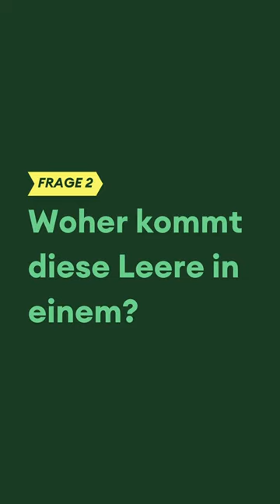Was tun, wenn wir uns innerlich leer fühlen? | Real Talk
Sich nicht traurig, aber auch nicht glücklich zu fühlen, sondern einfach nur emotionslos oder sogar ausgebrannt – das ist innere Leere. Bei Menschen mit Depressionen kommt sie häufig vor, doch auch Nichtbetroffene kennen diesen Zustand. Psychotherapeutin Alena von HelloBetter hat die innere Leere für euch etwas auseinandergenommen und erklärt, woher sie eigentlich kommt und was man dagegen tun kann. Wir hoffen, dass euch das Video weiterhilft!

Real Talk ist ein Aufklärungsformat von Freunde fürs Leben in Kooperation mit HelloBetter. Expert:innen mit psychologischer oder psychotherapeutischer Ausbildung beantworten Fragen der Community rund um psychische Gesundheit und Erkrankungen .
So spricht Psychologin Marie zum Beispiel über den Umgang mit schlechten Nachrichten und Kriegsangst, Psychotherapeutin Alena gibt wertvolle Tipps bei Liebeskummer und Kinder- und Jugendtherapeutin Annika erklärt, welche Behandlungsmöglichkeiten bei Depressionen in Frage kommen. Dabei legen unsere Expert:innen großen Wert auf leicht verständliche Antworten und niedrigschwellige Hilfestellungen.